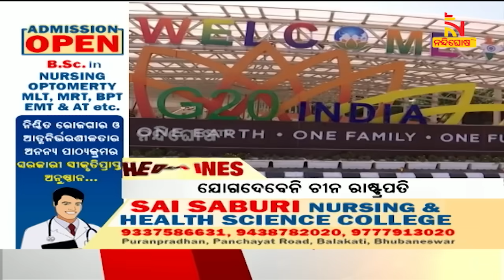Headlines@9PM | 4th September 2023 | NandighoshaTV